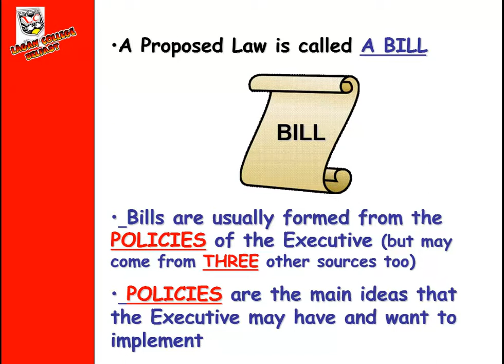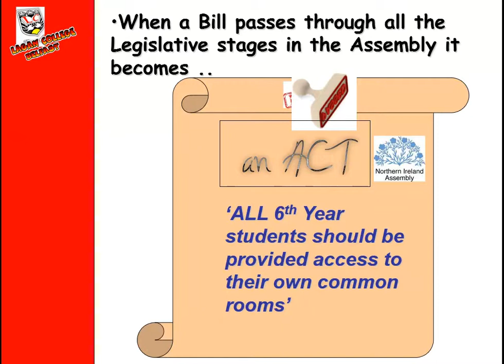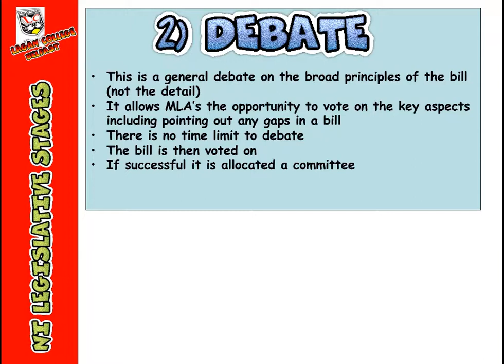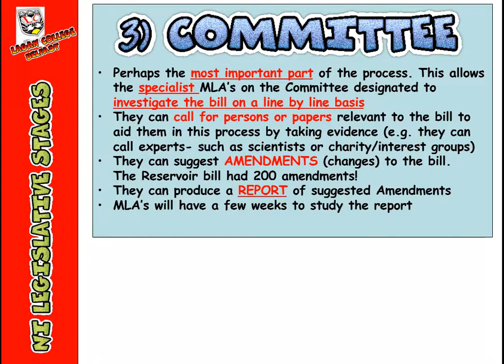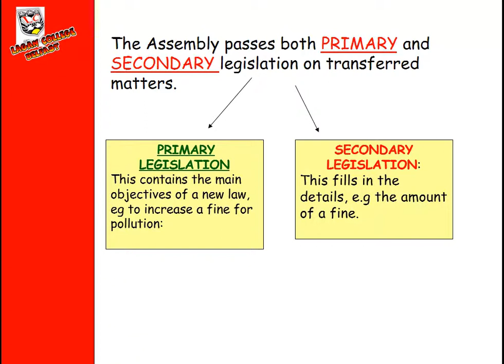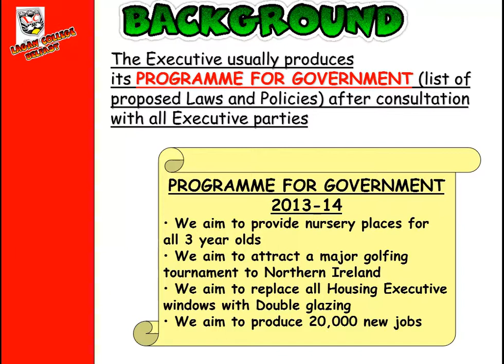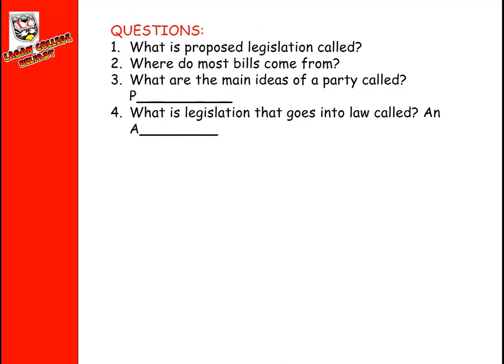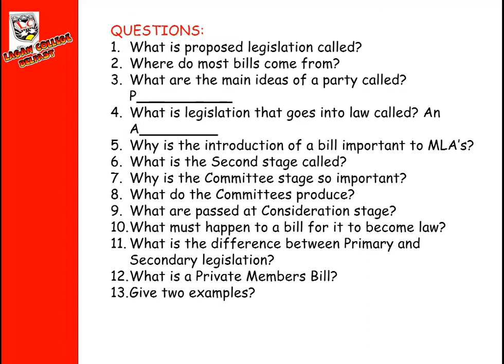The Northern Ireland Legislative Process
This video covers the legislative process in Northern Ireland and examines where Bills come from as well as the hurdles a bill has to go through before becoming a law